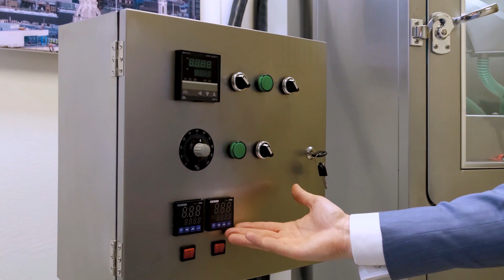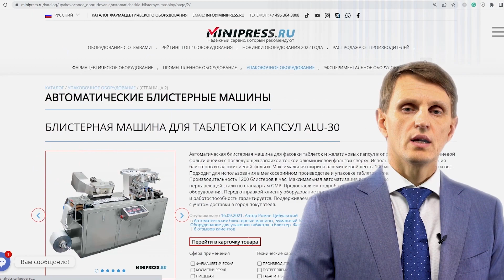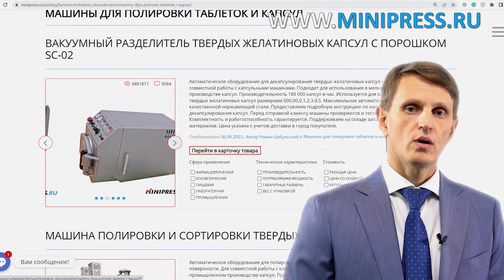Реактор с подогревом для приготовления геля RG-50 Minipress.ru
Реактор с подогревом для приготовления геля RG-50

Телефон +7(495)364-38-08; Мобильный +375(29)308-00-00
Россия, Москва

ЭТИКЕТИРУЮЩИЕ МАШИНЫ
МИКСЕРЫ И СМЕСИТЕЛИ ПОРОШКОВ
ТАБЛЕТОЧНЫЕ ПРЕССА
БЛИСТЕРНЫЕ МАШИНЫ
ЛАБОРАТОРНЫЕ АНАЛИЗАТОРЫ
ЦЕЛЛОФАНАТОРЫ
ГРАНУЛЯТОРЫ ПОРОШКОВ
СЧЕТЧИКИ ТАБЛЕТОК И КАПСУЛ
КАПСУЛОНАПОЛНЯЮЩИЕ МАШИНЫ
УПАКОВЩИКИ ПОРОШКОВ
ТУБОНАПОЛНЯЮЩИЕ МАШИНЫ
КАРТОНАЖНЫЕ МАШИНЫ